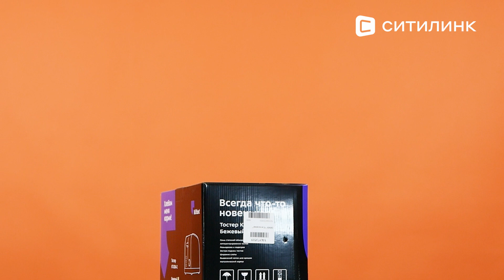Обзор Тостера KitFort КТ-2014-2 | Ситилинк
Товар: [#1088091]